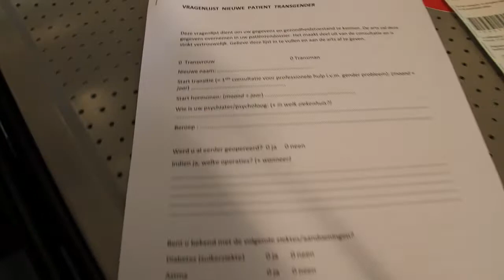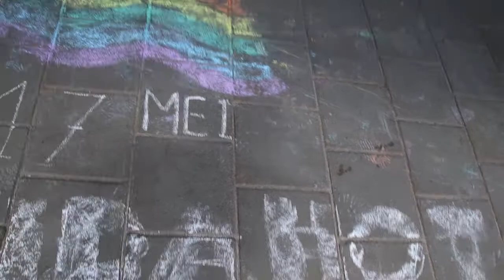mijn leven van rups tot vlinder bij de dokter voor operatie